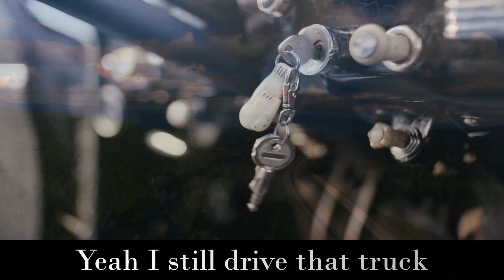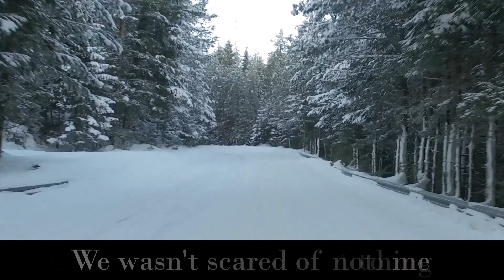Rubber Meets The Road by Brantley Gilbert feat Tyler Hubbard with Lyrics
For Otto

Well I need to get out, I need to cut loose
I need to go fill up a tank, roll through a town or two
'Cause that highway's calling, like it always does
And it's been a while since I picked up

When the rubber meets the road, I can feel the freedom
Grab the steering wheel, shifting gears and believing
Making me some dust, crank the music up
I like it 'round here but , I really love
When the rubber meets the road, road, road

Yeah, I still drive that truck dad and I fixed up
I take it out on the interstate when I need to feel a rush
It makes me think of seventeen, him riding shotgun next to me
We wasn't scared of nothing, naw nothing

Oh yeah

That highway's calling, like it always does

Making me some dust (making me some dust), crank the music up (crank the music up)